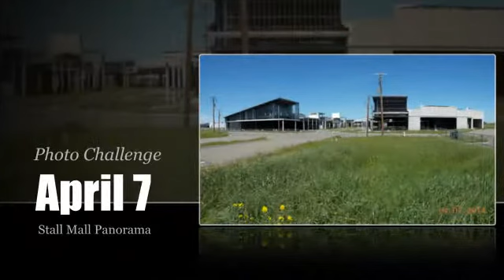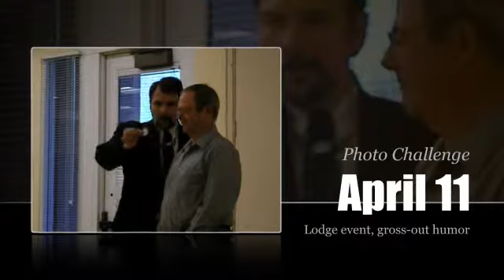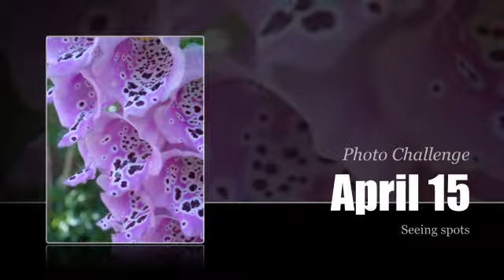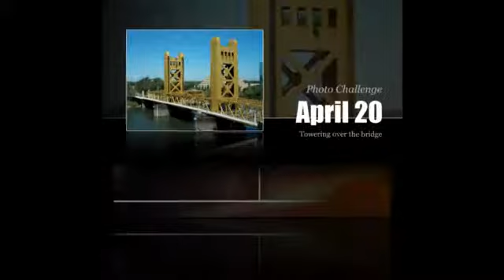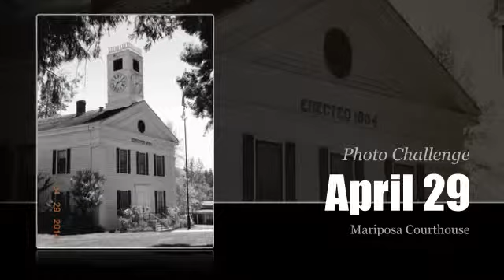ProShow Timeline Template - Photo Challenge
Glenbrooke Camera Club assignment: "April Photo Challenge - One Picture a Day"
Most of the picures were taken in the South Sacramento area. Soundtrack is  Echoes of the Laughter from the Serenescapes collection. Hope you enjoy it.